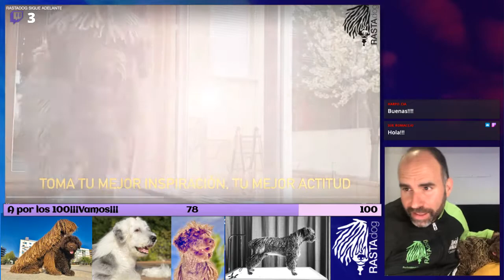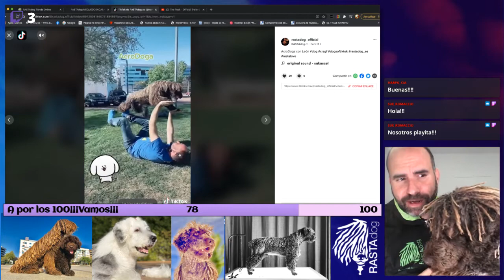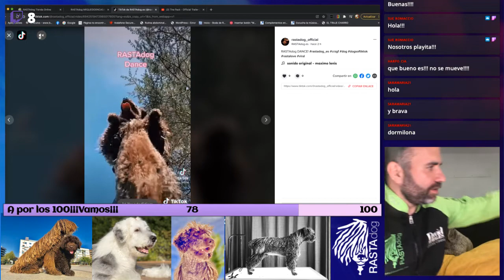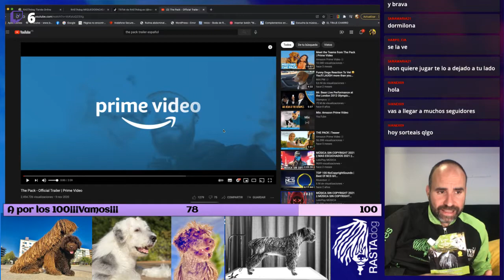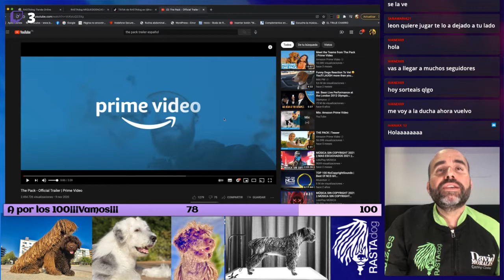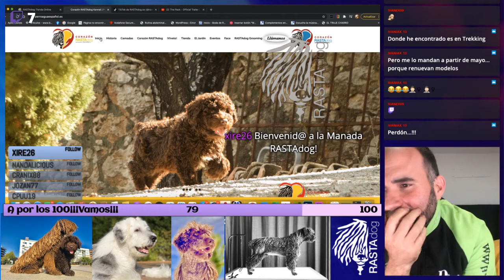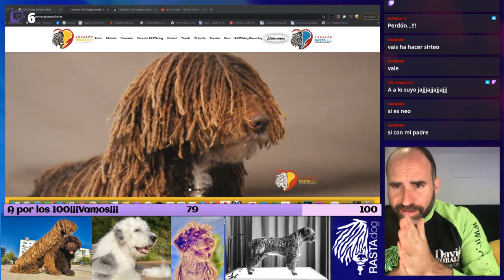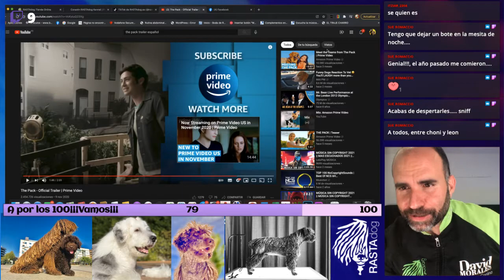14º Directo RASTAdog_es (LUNES) SOLO PARA DOGLOVERS¡ con David Morales Coaching Canino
adiestramiento canino,
adiestramiento en positivo,
adiestramiento pastor aleman,
adiestramiento de perros,
adiestramiento border collie,
adiestramiento canino malinois,
adiestramiento cachorros,
adiestramiento perros de caza,
adiestramiento american bully,
adiestramiento azor,
adiestramiento amstaff,
adiestramiento aguila harris,
adiestramiento alaskan malamute,
adiestramiento agility,
adiestramiento ataque y defensa,
adiestramiento american stanford,
adiestramiento beagle,
adiestramiento braco aleman,
adiestramiento bichon maltes,
adiestramiento basico para perros,
adiestramiento breton,
adiestramiento bull terrier,
adiestramiento basico para cachorros,
adiestramiento canino con enric en positivo,
adiestramiento canine service,
adiestramiento canino basico,
adiestramiento con clicker,
adiestramiento con collar de impulsos,
adiestramiento de perros de caza,
adiestramiento doberman,
adiestramiento de cachorros,
adiestramiento dos,
adiestramiento de border collie,
adiestramiento de gatos,
adiestramiento de malinois,
adiestramiento en positivo cachorro,
adiestramiento en positivo kong,
adiestramiento en positivo quieto,
adiestramiento educan,
adiestramiento en positivo junto,
adiestramiento en positivo trucos,
adiestramiento en positivo ladrar,
adiestramiento felino,
adiestramiento fox terrier,
adiestramiento fuss,
adiestramiento fuerzas especiales,
adiestramiento federal,
adiestramiento fusileros paracaidistas,
adiestramiento fila brasilero,
adiestramiento fuerzas especiales de mexico,
adiestramiento gatos,
adiestramiento galgo,
adiestramiento golden retriever,
adiestramiento galgo español,
adiestramiento gatuno,
adiestramiento gran danes,
adiestramiento god of war 3,
adiestramiento guarda y defensa,
adiestramiento husky,
adiestramiento husky siberiano,
adiestramiento harris,
adiestramiento halcon peregrino,
adiestramiento husky cachorro,
adiestramiento hundraining,
adiestramiento heroico colegio militar,
adiestramiento holistico,
adiestramiento ipo,
adiestramiento igp,
adiestramiento infanteria de marina,
adiestramiento infanteria de marina mexico,
adiestramiento ipax,
adiestramiento individual del combatiente,
adiestramiento de infantes de marina,
adiestramiento bulldog ingles,
adiestramiento jack russell terrier,
adiestramiento junto,
adiestramiento jack russell,
adiestramiento jack russell cachorro,
adiestramiento jagd terrier,
adiestramiento jonel,
dos adiestramiento jerarquia,
adiestramiento canino junto,
adiestramiento k9,
adiestramiento kaibil,
koira adiestramiento canino,
faes k9 adiestramiento,
kong adiestramiento canino,
adiestramiento labrador,
adiestramiento labrador retriever,
adiestramiento legion,
adiestramiento llamada perros,
adiestramiento loros,
adiestramiento labrador cachorro,
adiestramiento laboral,
adiestramiento lecuna,
el adiestramiento en positivo no funciona,
el adiestramiento no es nada la voluntad lo es todo,
adiestramiento malinois,
adiestramiento militar,
adiestramiento mastin español,
adiestramiento mastin,
adiestramiento militar canino,
adiestramiento militar españa,
adiestramiento militar mexicano,
adiestramiento militar el salvador,
adiestramiento ninfa,
adiestramiento ninfa papillera,
adiestramiento naval,
adiestramiento naval mexicano,
adiestramiento navy seals,
adiestramiento nepopo,
adiestramiento no tirar de la correa,
adiestramiento netflix,
adiestramiento obediencia,
adiestramiento obediencia basica,
adiestramiento ovejero aleman,
adiestramiento obediencia perro,
adiestramiento oci,
adiestramiento orozco,
adiestramiento obediencia pastor aleman,
adiestramiento olfato canino,
adiestramiento perros,
adiestramiento positivo,
adiestramiento pitbull,
adiestramiento perro de agua,
adiestramiento perro con paloma,
adiestramiento pastor belga malinois,
adiestramiento quieto,
que es adiestramiento,
adiestramiento shiba inu,
adiestramiento spaniel breton,
adiestramiento setter,
adiestramiento schnauzer miniatura,
adiestramiento samoyedo,
adiestramiento setter ingles para caza,
adiestramiento shar pei,
adiestramiento schnauzer,
adiestramiento teckel,
adiestramiento tradicional,
adiestramiento teckel pelo duro,
adiestramiento tactico,
adiestramiento teckel rastro sangre,
adiestramiento trisquel,
adiestramiento tv,
dos adiestramiento trucos molones,
adiestramiento urbano,
uso collar adiestramiento perros,
adiestramiento de un pastor alemán,
husky adiestramiento videos,
videos de adiestramiento de perros,
videos de adiestramiento militar mexicano,
videos de adiestramiento canino,
videos de adiestramiento,
adiestramiento westy,
adiestramiento weimaraner cachorro,
adiestramiento whippet,
adiestramiento weimaraner,
collar adiestramiento wodondog,
wolf adiestramiento canino,
mr woof adiestramiento,
adiestramiento cachorros 2 meses,
2 adiestramiento,
adiestramiento beagle de 2 meses,
adiestramiento militar 2021,
adiestramiento pastor aleman 3 meses,
adiestramiento cachorros 3 meses,
4everdogs adiestramiento,
gafe 423 adiestramiento